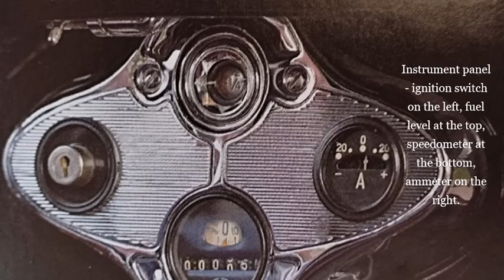Auto legends of the USSR - 1.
Retro cars of the USSR. GAZ-A. History of cars.